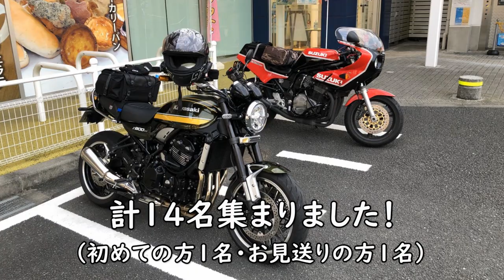【Z900RS】takahiroGTオフ会❗️ ＃１ 富士川→しもべ 2020.11.15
２０２０年１１月１５日走行撮影。（全３話）
本栖湖にてtakahiroGTオフ会が開催❗️ 富士からフォロワーさんと本栖湖へ向かいます❗️お見送りに来てくれたkzfm1203さん動画提供ありがとうございました👍

PMC ARCHI ステムエンブレム＆マウントステーセット
KIJIMA Z2タイプミラー ブラック 左右兼用 正ネジ10mm
POSH ハンドルバーエンド ウルトラヘビーウエイトM8 ゴールド
KIJIMAステップリローケーションブラケット213-4386
CXEPI ヒールプレートガード ブラック
K-FACTORY チェンジシャフトホルダー 179VZEK0044
デイトナ フェンダーレスEDGE  D2-97194
デイトナ スマートフォンホルダーWIDE IH-550D リジット 92601
デイトナ USBx1 5V/2.1A +シガーソケットx1 93042
キタコ 電源取り出しハーネス(カワサキ タイプ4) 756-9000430
ナンカイ マルチホルダー KANIシリーズ クランプアダプター PB04
POSH Faith ルミナスLEDテールランプユニット ダークレッド
中華製CNCアルミニウム エンジンガード

☆Z900RSオプションパーツ☆
フレームスライダー（左右セット）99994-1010
ラジエータスクリーン 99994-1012
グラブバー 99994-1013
センタースタンド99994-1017
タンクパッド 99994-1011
グリップヒーター 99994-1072
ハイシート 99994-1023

GRANDTOUR アクセレーターロックシステム エボ GT-ALS22B-EVO
バイク用座布団ゲルザブR E1-EHZ3136
ホルスターバッグ・ヘンリービギンズ DH-730 ホルスターバッグ３ターポリン98660
グローブ（夏）・ゴールドウイン ロードメッシュプロテクショングローブ プリント オリーブドラブ OD M GSM26012
ジャケット（夏）・KOMINE JK-128 プロテクトフルメッシュジャケットSilver/Black
ジャケット（春夏秋）・KOMINE ハーフメッシュパーカー ゲンリジャケットBlack/Red
パンツ（通年）・RSタイチ コーデュラ ストレッチパンツ 34/MEN'S  RSY252

リアメンテナンススタンド・J-TRIP ショートローラースタンド(Vウケノミ) レッド JT-127VRD
メンテナンススタンド・デイトナ イージーリフトアップスタンド 97411
フロントメンテナンススタンド・デイトナ フロントステムアップスタンド 98618

★広告についてのお願い★
動画に広告が表示されることがあります。得られる広告収入はごくわずかですが、収入が少ない自分には大変助かっております。ご迷惑をお掛けしますが、今後ともご協力のほどよろしくお願い申し上げます。m(__)m

★注意事項★
当動画を参考にし、発生した一切の事故や故障・怪我などの責任を負いかねますことをあらかじめご了承ください。DIYは自己責任ですが、公道を走る以上、自分だけで済む話ではありません。

バイク歴・NSR50(1990)、TZR50(1990)、NS-1(1991)、ninja250(2018)